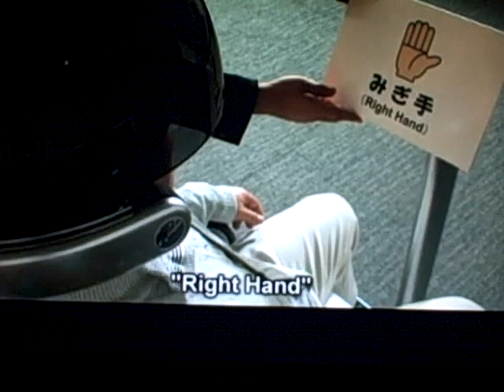BMI (Brain Machine Interface): The control of a product by human thought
T. R. U. T. H (Telling Reality Underneath The Heavens)... Visit: http;// and support the cause.

BMI (Brain Machine Interface) was created to offer hope to those that are paralyzed, but in our growing technological society it would not surprise me to see this BMI technology used for other means.